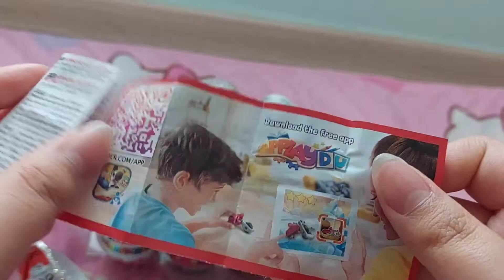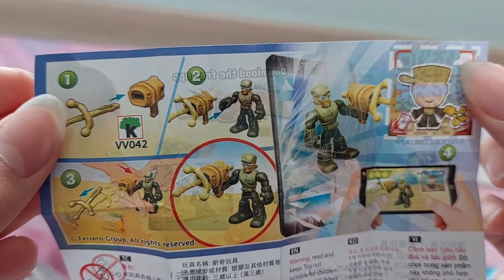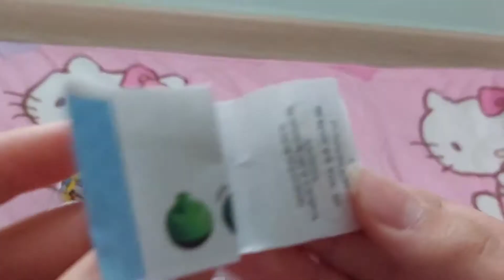서프라이즈에그 12개 까기